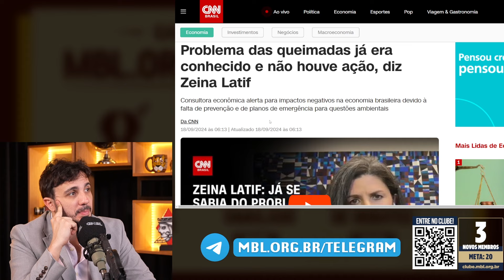A MAIOR CRISE DO GOVERNO LULA: O MEIO AMBIENTE | Cortes do